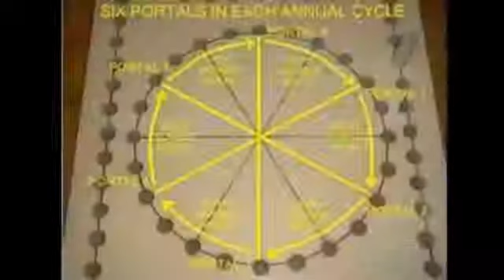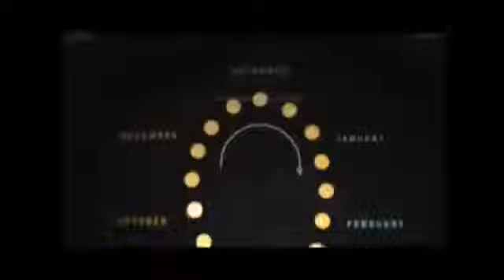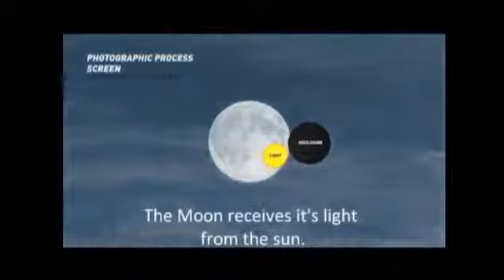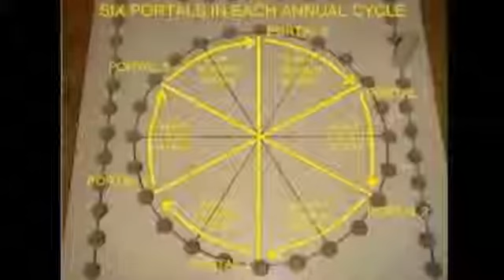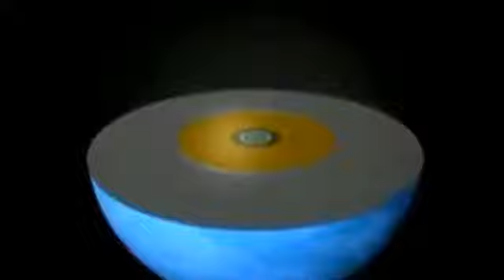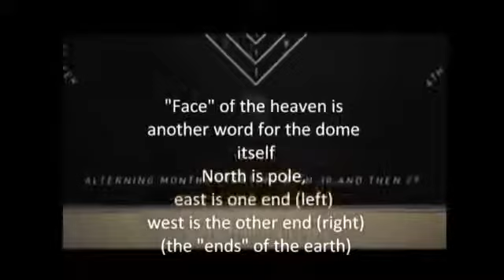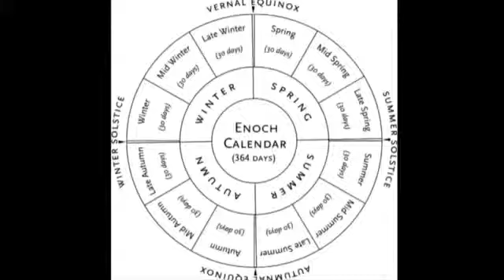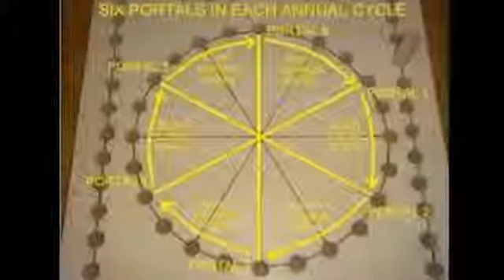ꜰʟᴀᴛ ᴇᴀRᴛʜ ʜᴏᴡ 3000 ʏᴇᴀr ᴏʟᴅ ᴛᴇxᴛ, ᴍᴏsᴛ ᴀᴄᴄᴜrᴀᴛᴇ ɪɴ ᴛʜᴇ ᴅᴇsᴄrɪᴘᴛɪᴏɴ ᴏꜰ ᴛʜᴇ ᴇᴀrᴛʜ ᴇᴠᴇr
ꜰʟᴀᴛ ᴇᴀRᴛʜ - ʜᴏᴡ 3000 ʏᴇᴀr ᴏʟᴅ ᴛᴇxᴛ, ᴍᴏsᴛ ᴀᴄᴄᴜrᴀᴛᴇ ɪɴ ᴛʜᴇ ᴅᴇsᴄrɪᴘᴛɪᴏɴ ᴏꜰ ᴛʜᴇ ᴇᴀrᴛʜ ᴇᴠᴇr. BBC.

ʟᴀᴛᴇsᴛ sᴄɪᴇɴᴛɪꜰɪᴄ ᴘrᴏᴏꜰ ᴛʜᴀᴛ ɢᴏᴅ ᴇxɪsᴛs. BBC Documentary 2017 - the edge of space - bbc documentary 2017. full documentary 2017 - anonymous.

Noah: Days of Noah. For Enoch (covering Days of Noah) Noah: Days of Noah Days of Noah ~ Coming of the Son of Man. Private meeting with Jesus and the disciples where Jesus points His coming.